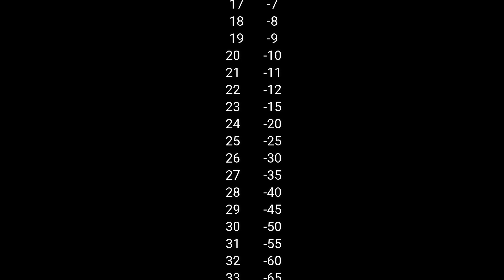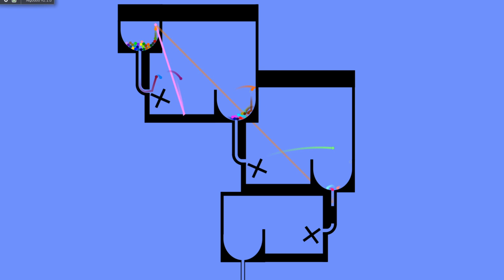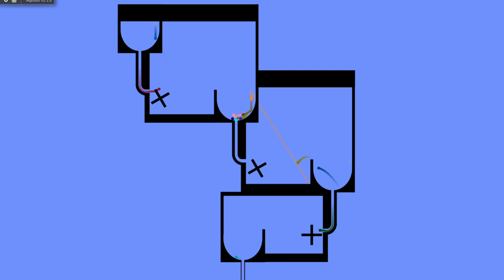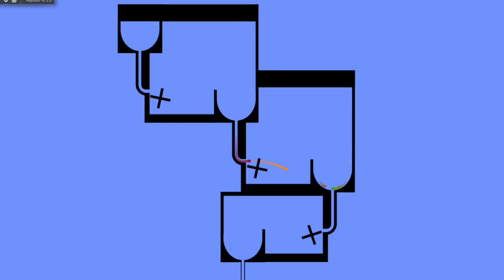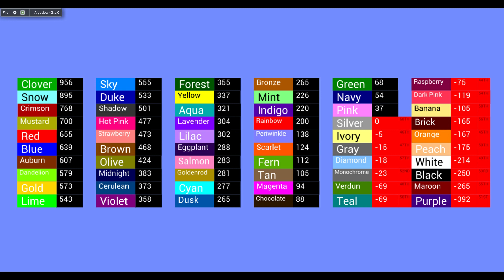1000 Lives Marble Race - Part 11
The 11th part!